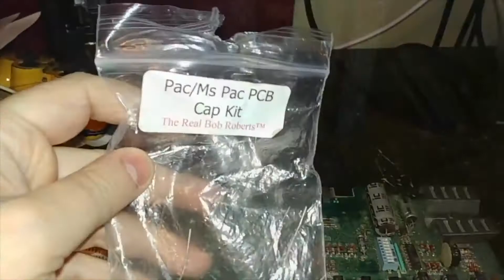LG Watch Urbane (1st edition) Repair/battery replacement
Do you own a 1st edition LG watch Urbane?  (Probably not)
Is your watch shutting down randomly, and won't restart without putting it on the charger? (If you actually own one, chances are better)
Does your watch charge normally, but within minutes of taking it off the charger, does it shut down? (Okay, what is your point?)
If you answered no to these questions, then you probably won't give a sh!t about this video.  If you answered yes, this may help you, but probably not.  Well it fixed my issue with the watch anyway, so I'm sharing it.  So for that 0.000001% of the people who find this useful, enjoy.  Otherwise, there will probably be another video next Friday that you probably won't like either.
Link to the seller of the battery:

There are several other sellers as well, seems like the prices run between 10-20 bucks.

Not responsible for accidents.  Not liable for damage to your self, your family, your pets, your neighbors, your property, or your great grandmama who had a coronary cause she love my content a little too much. No warranties are expressed or implied in this or any universe, except for those universes where expression of warranty is required by the hive queen (in which case, all glory to the hive queen)  Don't try this at home.  Don't try this in someone else's home.  Don't try this at Miss Peregrine's Home for Peculiar Children.
Tl;dr- Ignore this video and go eat a taco instead.  Mmmm, taco...